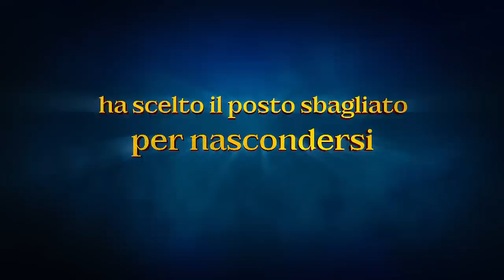Trailer - Rapunzel - L'intreccio della torre (HD)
»Rapunzel - L'intreccio della torre«

▪ Titolo originale : Tangled
▪ Lingua originale : Inglese
▪ Anno : 2010
▪ Durata : 100 min.
▪ Genere :  Animazione
▪ Regia : Byron Howard, Nathan Greno